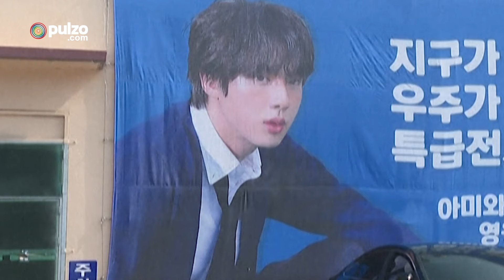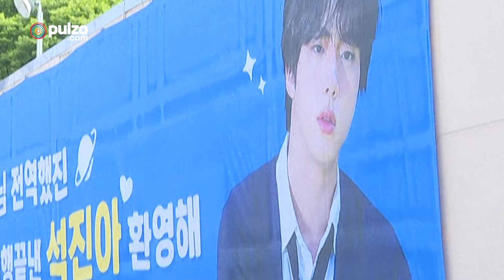Jin, integrante de 'BTS', terminó su servicio militar y ya se vio con sus fans| Pulzo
Jin de la banda de k- pop BTS celebró su salida del servicio militar con miles de ‘ARMY’s, como se llaman sus seguidores, en el FESTA 2024 un evento que año a año celebra la creación de esta agrupación. El 'idol' de quien se enlistó en diciembre de 2022, fue el primero de todos en salir este 12 de junio de 2024. Su regreso coincidió con el onceavo aniversario del grupo, lo que permitió que estuviera presente para las celebraciones. Se espera que la totalidad de la ¡boy band' cumpla con su servicio y regresen a la vida pública a mediados de 2025.